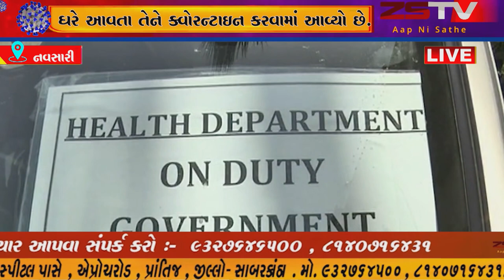નવસારીમાં ટીવી સિરિયલ સ્ટાર હર્ષ રાજપૂત ઘરે આવતા તેને ક્વોરન્ટાઇન કરવામાં આવ્યો છે.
ઘર નવસારીમાં ટીવી સિરિયલ સ્ટાર હર્ષ રાજપૂત ઘરે આવતા તેને ક્વોરન્ટાઇન કરવામાં આવ્યો છે.